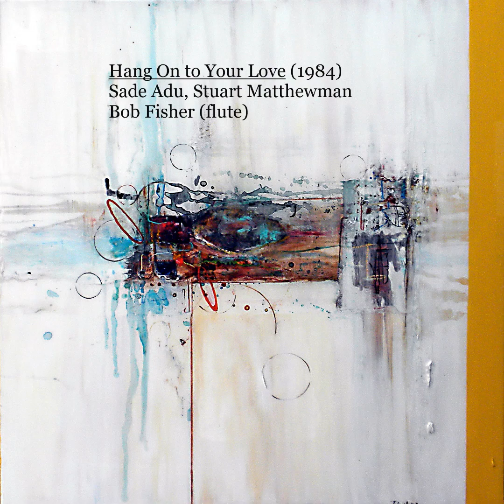Hang On to Your Love 1984 Sade Adu, Stuart Matthewman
Bob (flute)